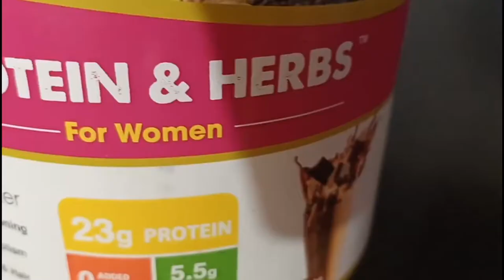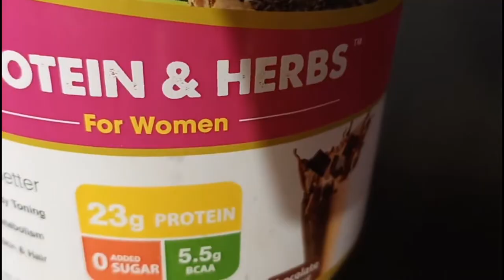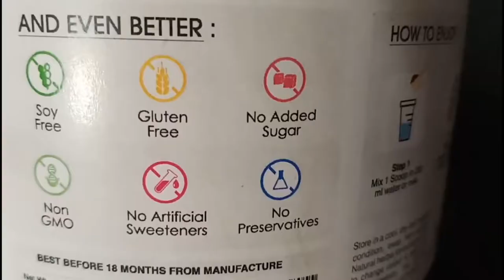5 ways to start a healthy lifestyle in 2020 how to be healthy fit this year